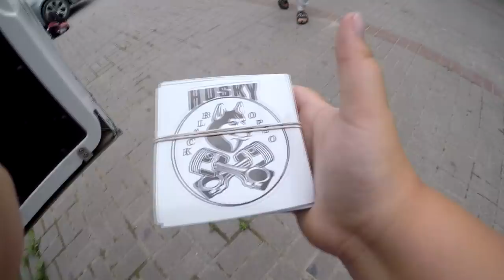Jedziemy kupić Nowy Motocykl na kanał KTM EXC ?! vlog Kuba & Black Opso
Kupuj Ciuchy Fox - Przymierzaj na miejscu Sklep Gniezno - do kazdego zakupu wlepki Black Opso na free